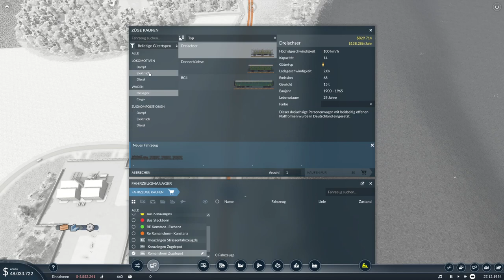Die erste Führerstandsmitfahrt / Transport Fever 2 / Bodenseemap / Staffel 2 / Tutorial / let´s Play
Hey und willkommen zur 2. Folge der 2. Staffel Transport Fever 2. In dieser Folge machen wir unsere erste Führerstandmitfahrt und erweitern unser Schienennetz. Außerdem bringen wir unsere ersten Buslinien ans Netz.

Wenn euch die Folge gefallen hat, lasst doch gerne ein Abo und einen Dauen hoch da.